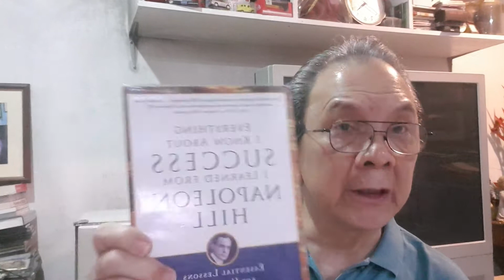HABITS OF SUCCESS N0.6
The Total Self Discipline...